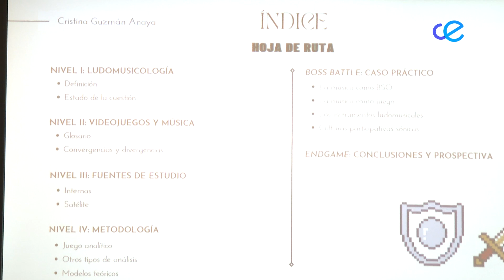El encuentro de la CISO enseña 'ludomusicología' a los ceutíes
'Ludomusicología: Introducción al estudio formal de la música de videojuegos' es la primera actividad, enmarcada en el encuentro de la CISO, que se ha llevado a cabo esta tarde en la ciudad. Una conferencia novedosa que forma parte de los actos por el Día de Ceuta y que ha introducido a los ceutíes en las bandas sonoras de los videojuegos más conocidos, con es la saga Zelda.